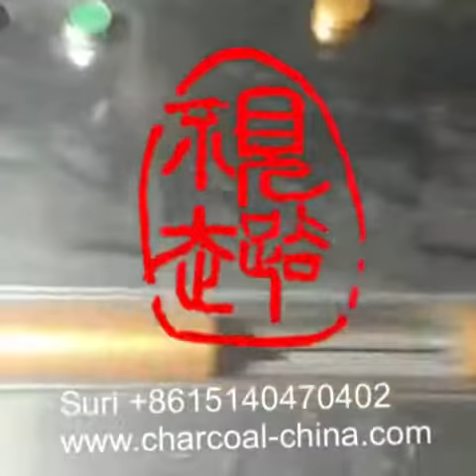Golden charcoal production, shisha hookah incense automatic spray-painting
Golden charcoal production, shisha hookah incense automatic spray-painting，one container one day👍👍👍